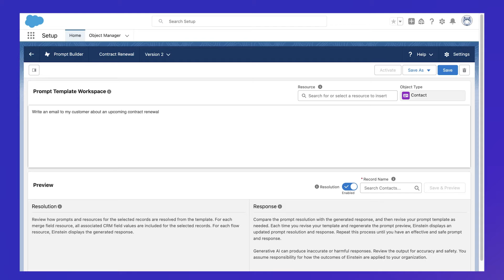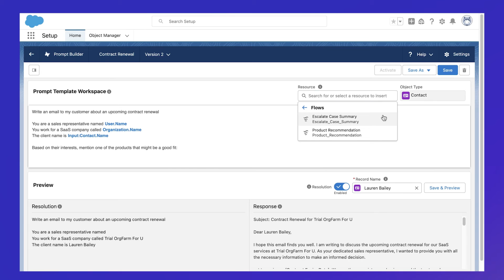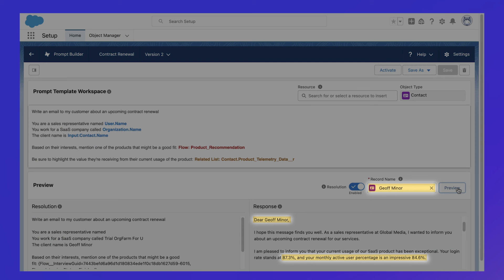How Do You Enrich Prompts with Your Data? | Salesforce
How do you enrich prompts with your data? Salesforce makes it easy to give LLMs the context it needs to generate relevant and accurate results. You can add CRM data by using merge fields as a resource, add Flows to create a dynamic prompt that pull in data based on preset criteria, and even add Data Cloud objects to pull in engagement data. You can even incorporate data outside of Salesforce using MuleSoft and Apex callouts to external sources.

About Salesforce: Salesforce is the #1 AI CRM, helping companies connect with customers in a whole new way. Our product portfolio, Einstein 1, brings #1 CRM apps together with trusted AI and data on one integrated platform so companies can grow relationships, productivity, and their bottom line – all at the same time in our new era of artificial intelligence.